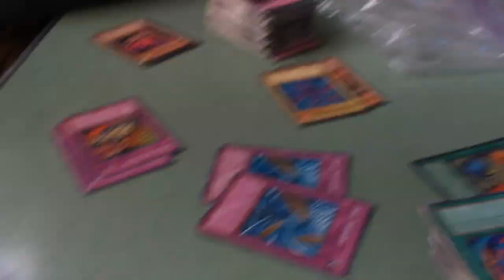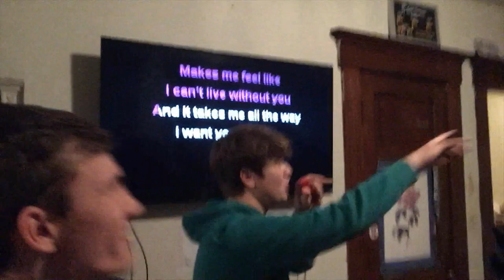We Lit His Socks On Fire!! (This is clickbait for my vlog but we do light that sock on fire)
Vlog 4, nothing more. Two weeks been out, just here for YT clout. Thanks for views :).